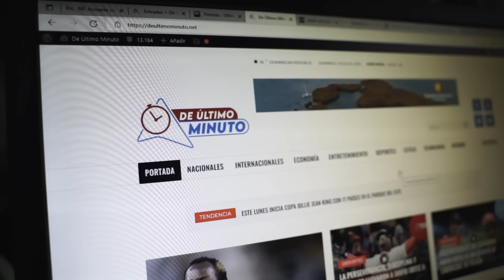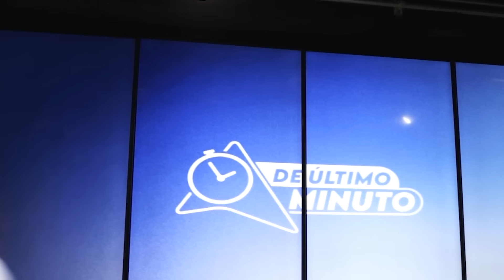LA CONDENA AL HIJO DE BIDEN ES UNA FARSA PARA HUNDIR A TRUMP